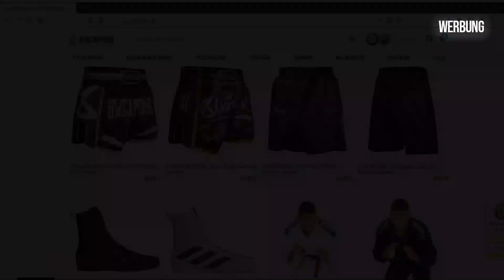WOW! Canelo besiegt Kovalev und schreibt Geschichte!!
Canelo ist zwei Gewichtsklassen aufgestiegen und hat den Halbschwergewichtschampion Sergey Kovalev besiegt, wer hätte das gedacht?!

CODE: Said10

Meine Ausrüstung:

✖️Meine Kamera
✖️Mein Laptop
✖️Mein Mikrofon
✖️Mein Objektiv
✖️Meine Boxhandschuhe
✖️Meine Trainingshose
✖️Meine Schienbeinschoner